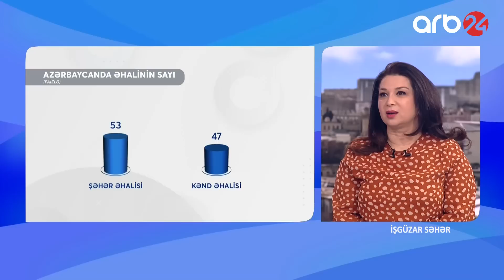Azərbaycanda demoqrafik vəziyyət pisləşib: 30 yaşa qədər olan əhali sayı azalıb – İşgüzar səhər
Qonaq: Afaq Hüseyn